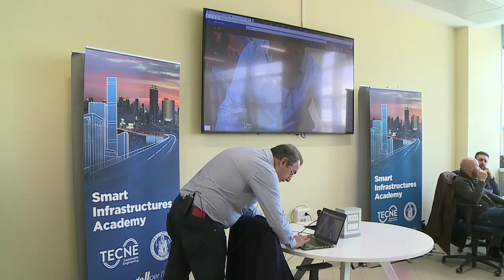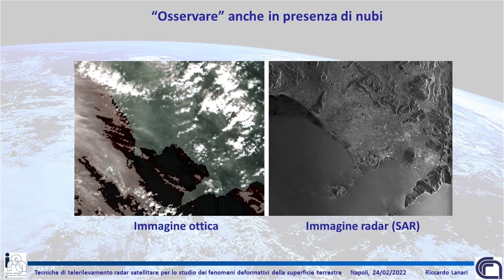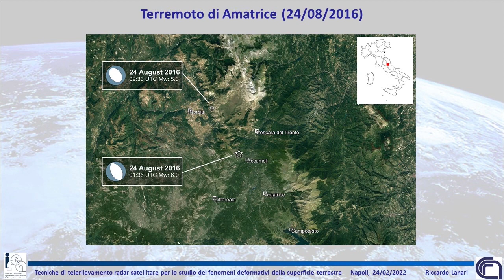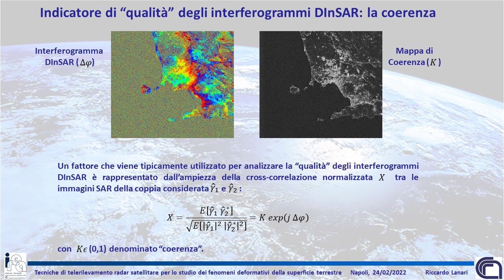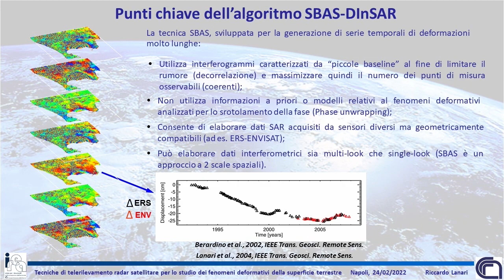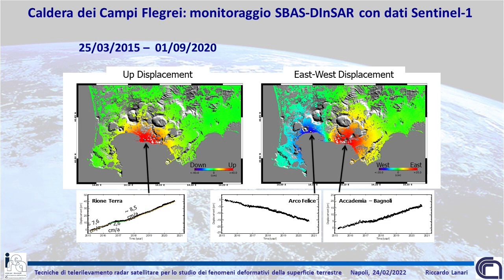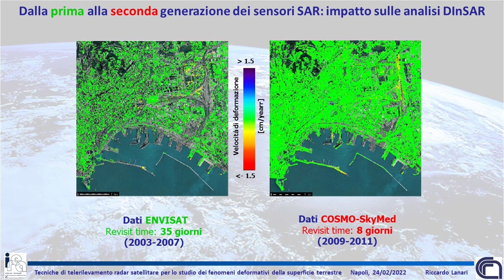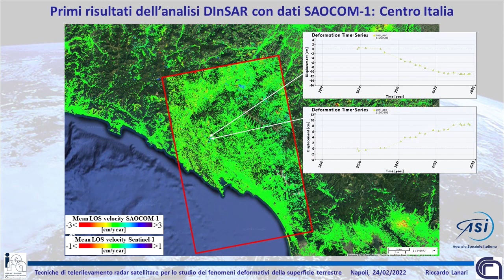SiAcademy, lezione 24.02.23 - Riccardo Lanari "Tecniche di telerilevamento radar satellitare"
✔ EVENTI FORMATIVI IN MODALITA' IBRIDA - Nel pomeriggio di venerdì 24 febbraio 2023, al Campus Federiciano di San Giovanni a Teduccio, sessione formativa nell'ambito della seconda edizione della Smart Infrastructures Academy, nata da una partnership tra Università Federico II e Tecne-Autostrade per l'Italia e finalizzata alla formazione di esperti nella progettazione, gestione e monitoraggio sicurezza delle infrastrutture.
✔ Tema della lezion:i "Tecniche di telerilevamento radar satellitare per lo studio dei fenomeni deformativi della superficie terrestre" (relatore: Riccardo Lanari).
✔ Ha introdotto da remoto il Professor Andrea Prota, responsabile scientifico dell'Academy e Direttore del Dipartimento Strutture per l'Ingegneria e l'Architettura (Dist) dell'Ateneo Federiciano.
✔ La sessione era aperta gratuitamente on line e valia per l'erogazione di CFP - previa iscrizione su piattaforma Cisco WebEx Ordine Ingegneri Napoli - anche a ingegneri che non frequentano il corso dell'Academy, secondo quanto prevede l'accordo con l'Ordine degli Ingegneri della Provincia di Napoli.